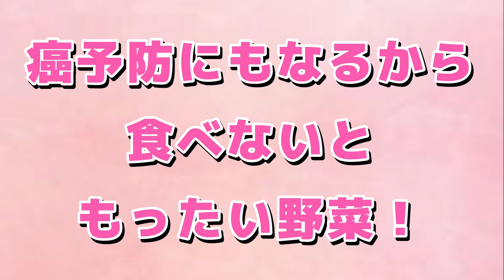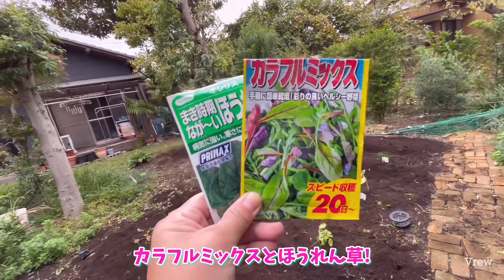【家庭菜園】カラダ喜ぶ❣️無限で生えてくるシソの実を収穫